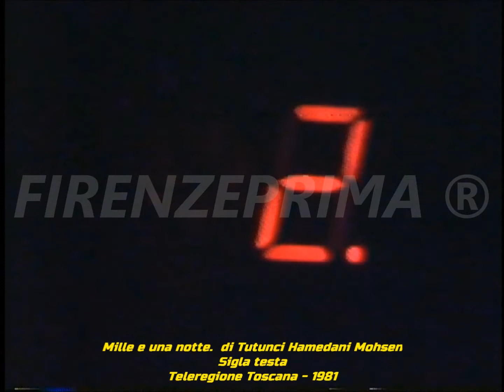Mille e una notte. Tutunci Hamedani Mohsen - Sigla testa. Teleregione Toscana. 1981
Sigla testa della televendita di tappeti orientali della ditta Tutunci Hamedani Mohsen di Firenze, andata in onda per la prima volta su Teleregione Toscana nel 1981. La sigla venne realizzata nello studio Philips LDK 3 del 1° piano della sede la sera prima della 1a trasmissione, tutta la lavorazione terminò alle 4 del mattino. I testi e la musica sono di Aldo e Alberto Bettini. Tratto dagli archivi di Mauro Montagni. Riversamento e digitalizzazione Dr. Fernando Menichini. Non pubblicate materiale del mio canale senza la mia autorizzazione.  Se avete da fare dei reclami prima di far partire l'azione  sanzionatoria (che a voi non porta nessun vantaggio) contattatemi,  anche perchè si tratta di materiale introvabile del quale ho fatto la digitalizzazione da nastro master originale che comunque non è in vostro possesso.